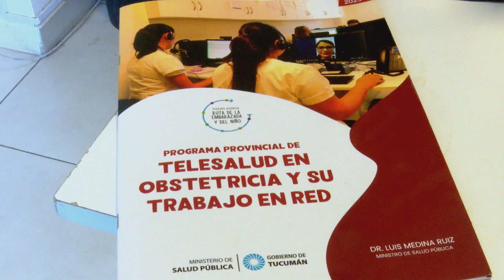Avanza la vacunación contra el Virus Sincitial Respiratorio en embarazadas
El doctor Luis Medina Ruiz,, Ministro de Salud Pública, destacó la importancia de la vacunación contra el virus Sincitial Respiratorio en embarazadas y valoró a la cantidad de pacientes que ya se colocaron la vacuna en toda la provincia en los primeros días.